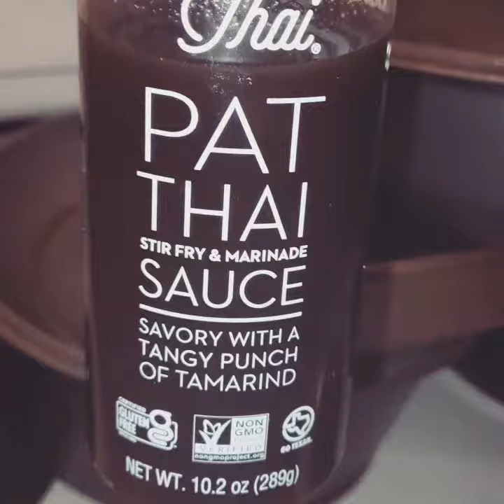Lobster🦞 shrimp🦐 🍜🍲🧅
hustlers hope